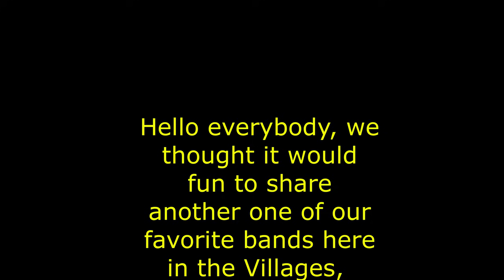Dancing to "The Hooligans" at Lake Sumter Landing In The Villages Florida.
This a LIVE performance of The Hooligans at Lake Sumter Landing